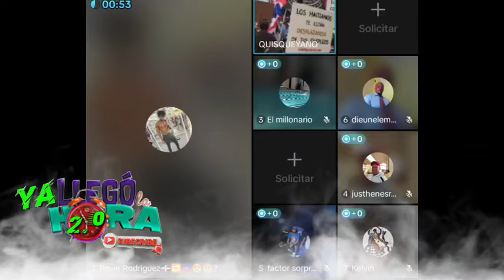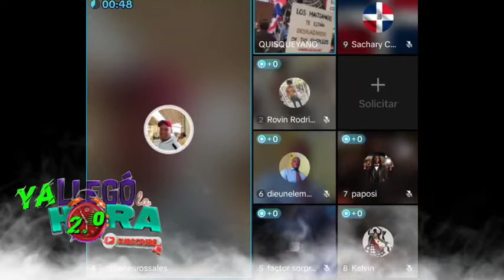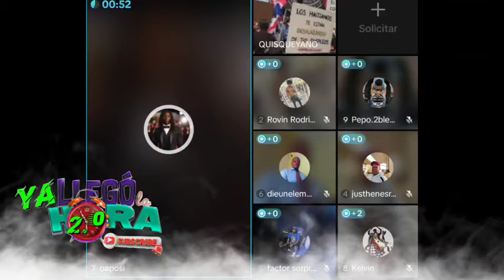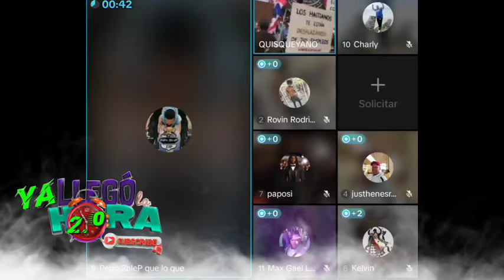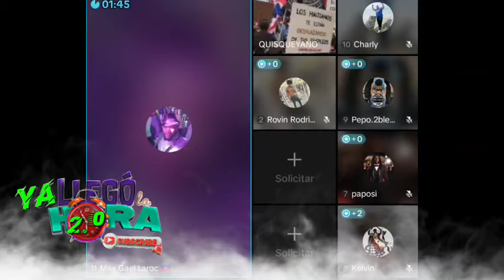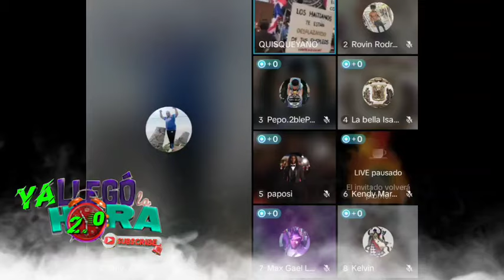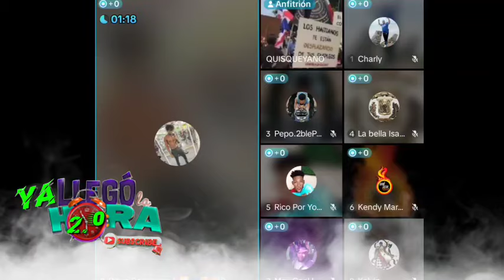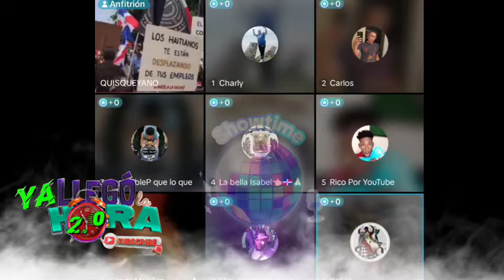Insólito Hoy Haiti Esta Al Rojo V! v0!! Bandidos Lanzan Ataqu3s Combinados ...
Insólito Amigos y amigas

Incendio_en_mercado_binacional_llama_la_atención_de _legisladores_piden_se_investiguen_causas#